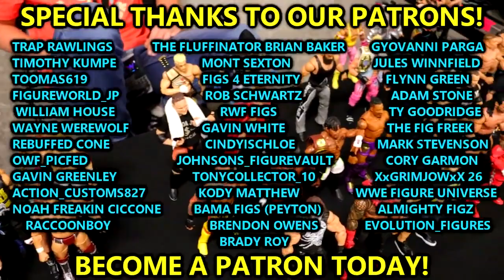BLIND WWE Figure Draft vs Brodie Lee JR!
In this video, we are doing a BLIND WWE action figure draft with Brodie Lee Jr AKA Negative 1!BLIND WWE Figure Draft vs Brodie Lee JR!